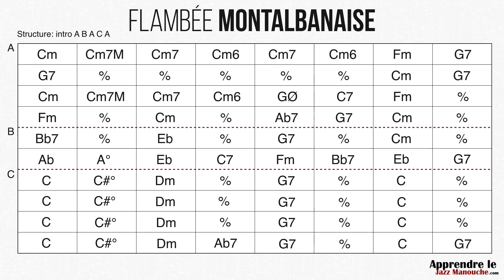Flambée Montalbanaise (valse) - Playback - Gypsy jazz backing track / play along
Playback de la valse Flambée Montalbanaise (Gus Viseur) par Clément Reboul

Clément Reboul